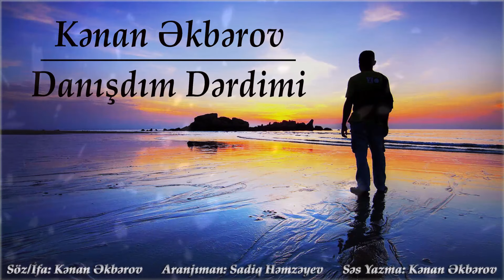Kenan Akberov - Vaxtsız Gelme (Şeir) Yeni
Kənan Əkbərov - Vaxtsız Gəlmə Yeni

▶️soz / ses : Kənan Əkbərov
▶️Aranjıman : Sadiq Həmzəyev
▶️səs yazma: Kənan Əkbərov
▶️Foto Montaj: Kənan Əkbərov